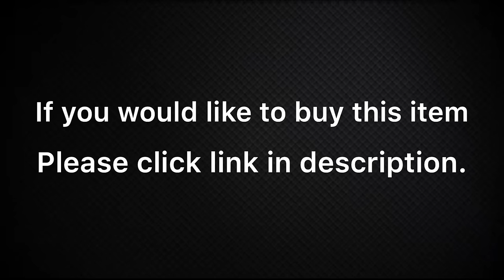Making a ring from Copper and Silver Wire! | Jewellery Making | How it’s Made | 4K Video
To buy the tools we use, please click on the following links:

File sets

Sanding Paper

Brass Brush

Drawing Plate

Ring Mandrel

Ring template

Ring clamp

Stone setting tools

Ammonium Chloride to get colour back for metal

Hand Cutting Machine

In this video we show you step-by-step how to make a unique ring made from copper and silver wires.